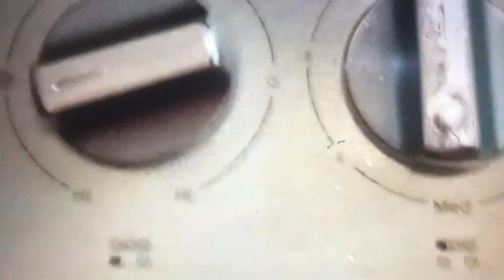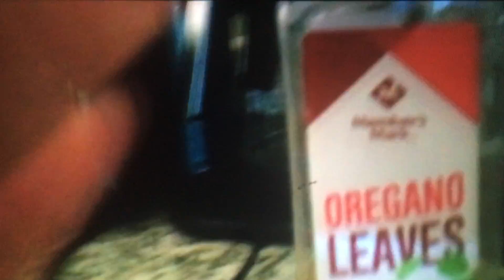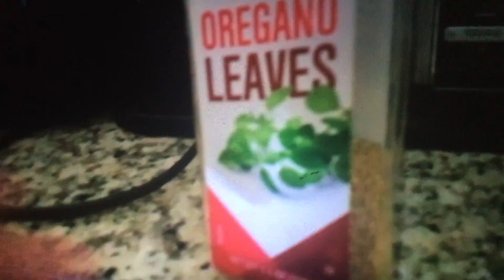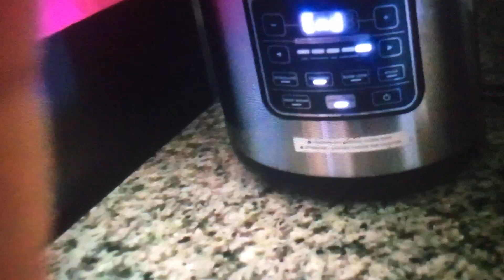Haciendo sopa de mote include bloopers receta fácil making corn soup with bloopers easy recipe